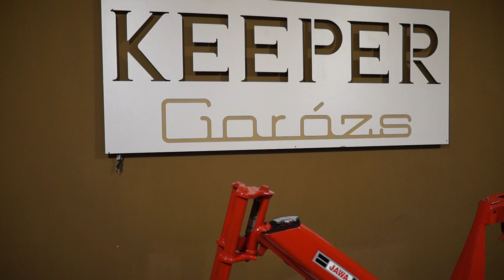Új kamera teszt ( beltér , mesterséges fény ) ( Nem maximum bitráta )